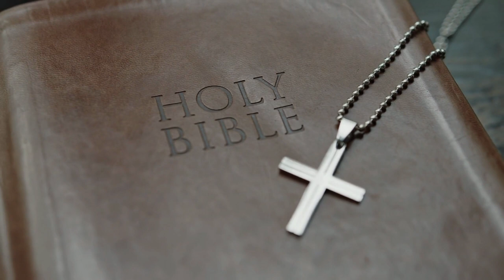Perfect Peace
Are you a Christian who doesn't believe in Hell? Maybe your question is: "How could a loving God send people to suffer torment in eternal hell fire?" God does not send anyone to Hell. Never! Learn more from this ebook now because Hell really exists.